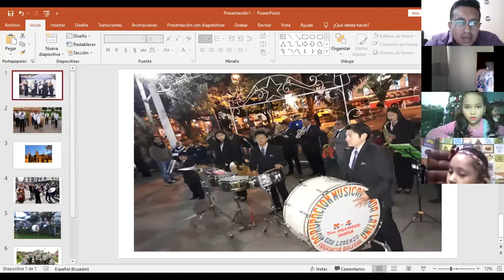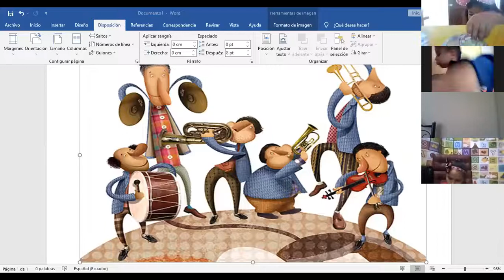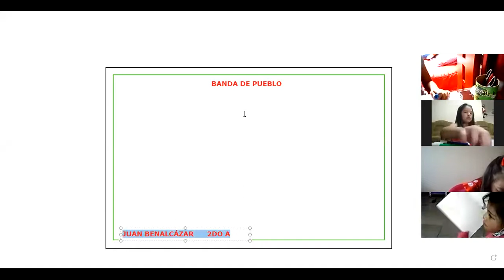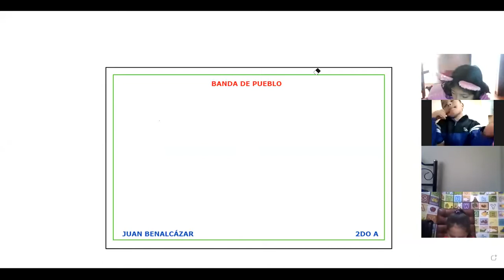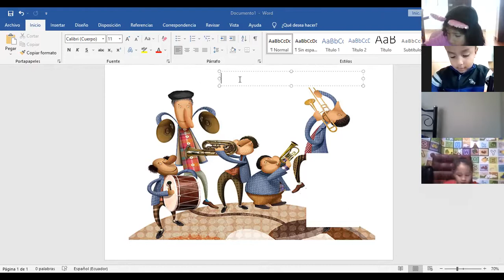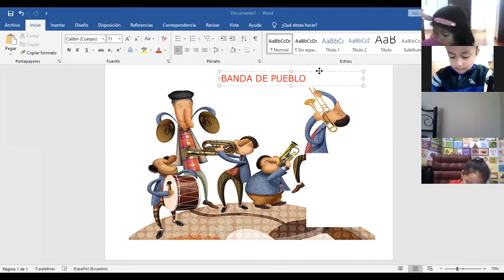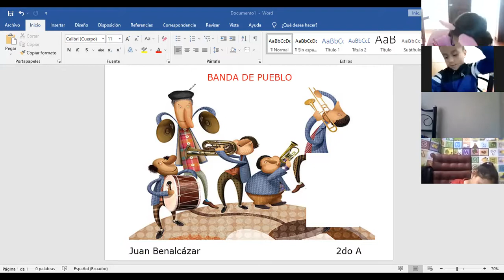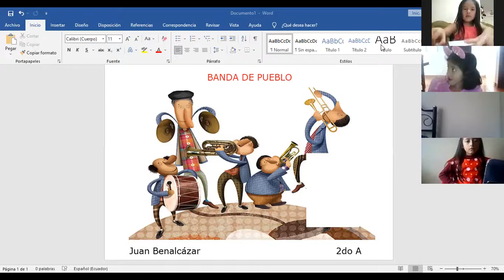2EGB A MUSICA JUAN 05ENE2022